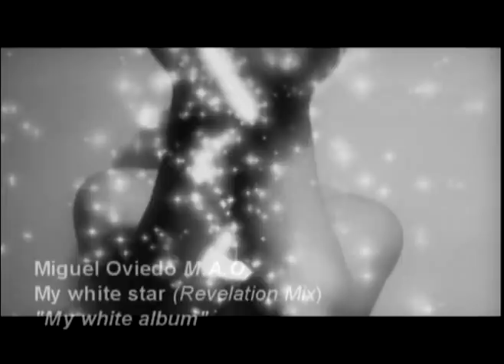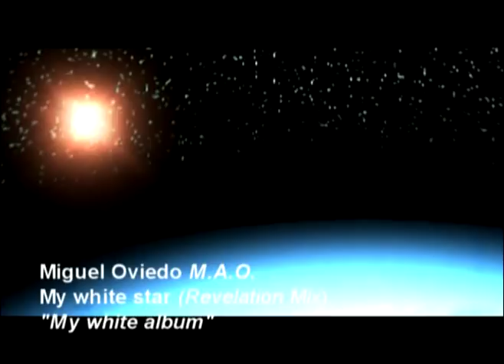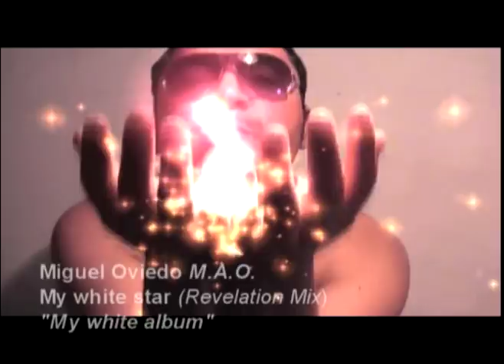My white star (Revelation Mix), Miguel Oviedo M.A.O., White Album.mpg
Revelation MIX  de la canción My White star, escrita, compuesta e interpretada por Miguel Oviedo M.A.O., El video y la versión han sido arregladas por el dj Italiano Alessio Odescalchi y Miguel Oviedo, es una de las canciones más reversionadas de My white album, 138 rpm y armonías uplifting geniales.